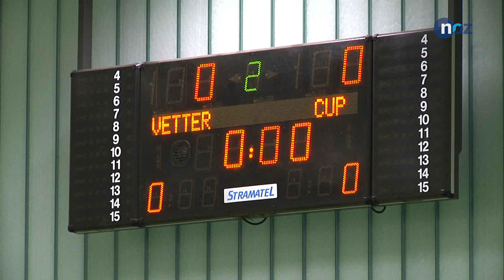VfR Voxtrup feiert Addi-Vetter-Cup-Sieg 2017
Der VfR Voxtrup ist Sieger des Addi-Vetter-Cups 2017. Der Bezirksligist setzte sich beim Hallenturnier der Osnabrücker Stadtfußballer im Finale gegen den SV Hellern mit 3:1 nach Neunmeterschießen durch.